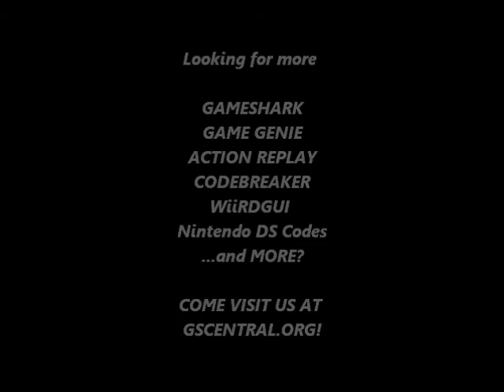GSCentral.org - Super Mario Bros 3 - Slide Down Slopes Automatically (clumsy mode) (GG)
Slide Down Slopes Automatically (clumsy mode)
AOSUULEI
By BeyondTheStatic.